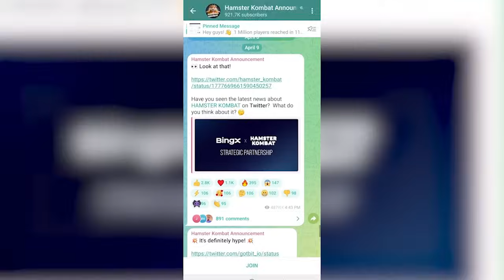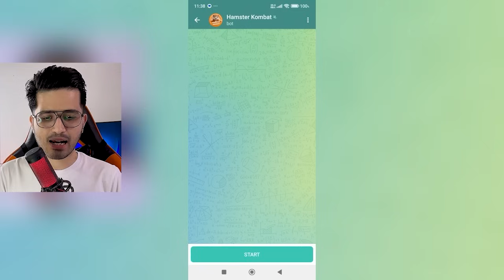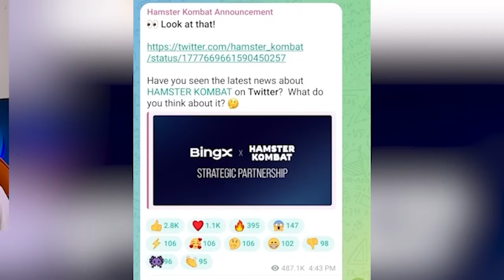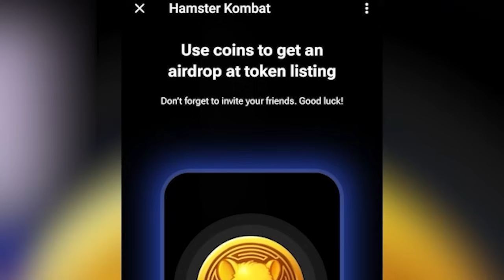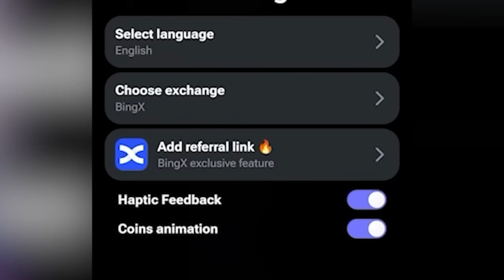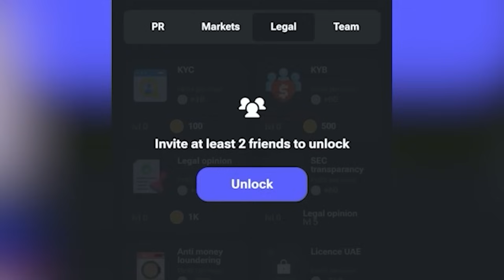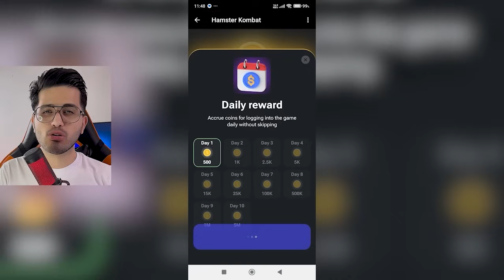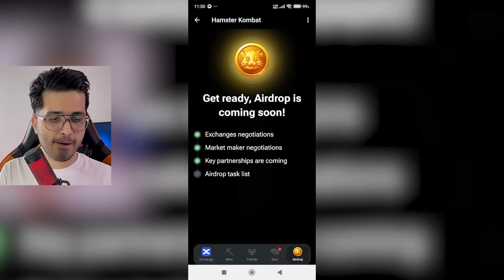ایردراپ جدید و معتبر😍| جا نمونی ازش | Hamster Kombat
سلام بچه ها امیدوارم حالتون خیلی خیلی خوب باشه❤😍
ویدیو رو حتمن تا اخرش ببینید تا ب مشکلی برنخورین

توی این ویدیو بچه ها روشی  رو میخام بهتون معرفی کنم ک از طریق اون میتونین کلی درآمد داشته باشین

لایک یادتون نره کامنت حتما بزارین و برای حمایت از من ویدیو رو اشتراک گذاری کنین و کانالو سابسکرایب کنین

خوشحال میشم اگه من رو تو اینستاگرام و تلگرام هم دنبال کنین
ممنون از تمام حمایت ها لایک و کامنتای خوبتون

title :درآمد دلاری با ترکیب گربه😍 | ربات تلگرامی جدید | catizen